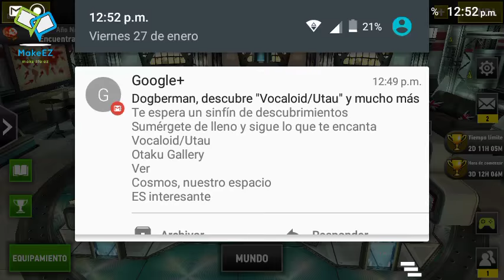DT2 | Año nuevo chino! Dragon farming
pues...asi :v
si el bideo t3 guzt0, ppol fabor darle laik y zuskribete a mi kanal, eszo me auidarya vastante, sigeme en laz redez zociales e inztagran, te a avlado el dog y te dezeo wenas noch3s